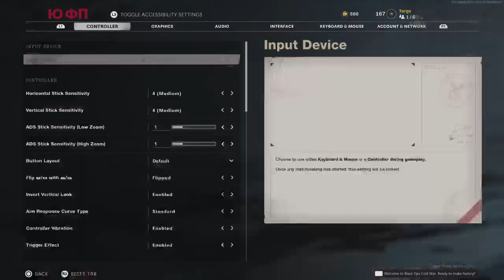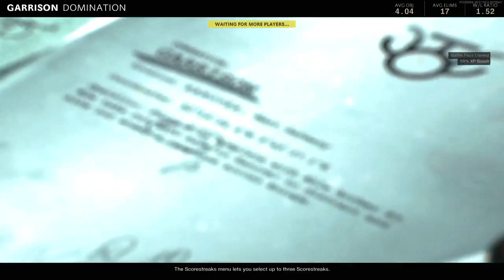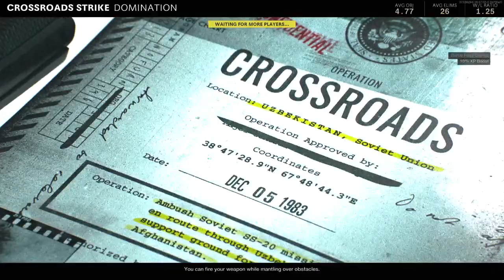Welcome to the party pal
John Rambo and John McClane have come to Cold War -- Watch live